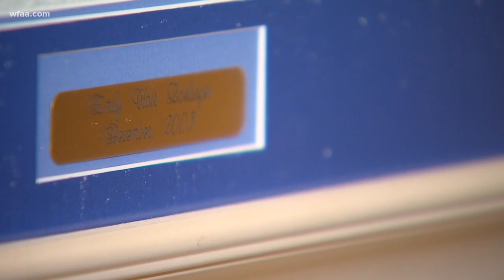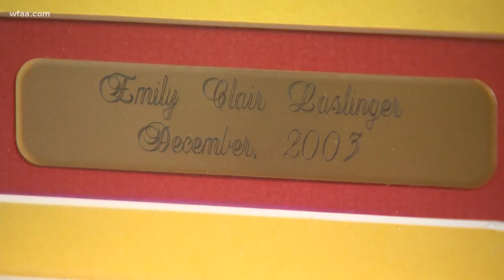Grieving mom: 'Just the flu' killed my child